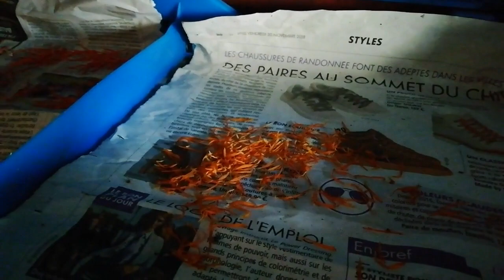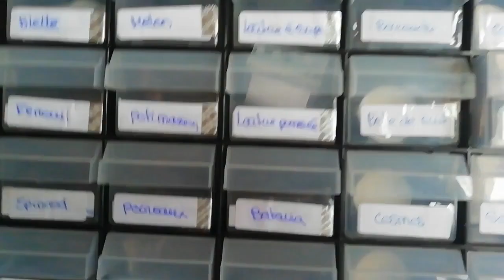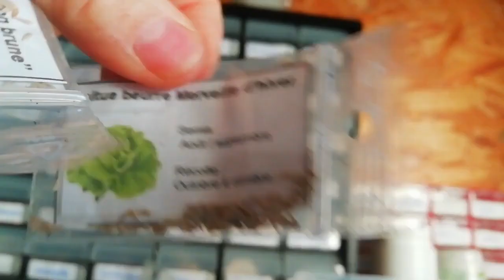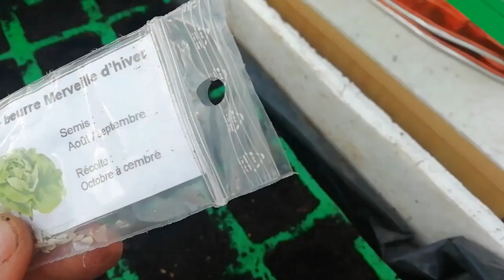9 Novembre - semis de salade - Nouveau projet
Nous avons des températures qui ne sont pas digne d'un mois de novembre, la douceur est au rendez-vous, aussi je me risque à ressemer en serre de la laitue.
Projet de planter de la vigne